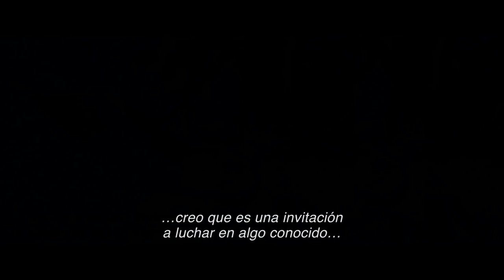Mortal Kombat –El Elenco - Próximamente Solo En Cines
De New Line Cinema llega la nueva y explosiva aventura cinematográfica "Mortal Kombat", inspirada en la exitosa franquicia de videojuegos, que recientemente disfrutó del lanzamiento de videojuegos más exitoso de su historia, Mortal Kombat 11. La película está dirigida por el galardonado australiano. cineasta comercial Simon McQuoid, que marca su debut como director de largometraje, y producido por James Wan (películas del universo “El “Conjuro, "Aquaman"), Todd Garner (“En El Tornado”, “¡Te Atrapé!"), McQuoid y E. Bennett Walsh ("Hombres de Negro: Internacional", “El Sorprendente Hombre Araña 2: La Venganza de Electro”).

En “Mortal Kombat”, el luchador de MMA Cole Young, acostumbrado a recibir una paliza por dinero, desconoce su herencia, o por qué el emperador Shang Tsung de Outworld ha enviado a su mejor guerrero, Sub-Zero, un Cryomancer de otro mundo, para cazar a Cole. Temiendo por la seguridad de su familia, Cole va en busca de Sonya Blade en dirección a Jax, un comandante de las Fuerzas Especiales que lleva el mismo dragón extraño con el que nació Cole. Pronto, se encuentra en el templo de Lord Raiden, un dios anciano y el protector de Earthrealm, que concede santuario a aquellos que llevan la marca. Aquí, Cole entrena con los experimentados guerreros Liu Kang, Kung Lao y el mercenario rebelde Kano, mientras se prepara para enfrentarse a los mayores campeones de la Tierra contra los enemigos de Outworld en una batalla de alto riesgo por el universo. Pero, ¿Cole será incitado lo suficientemente fuerte como para desbloquear sus arcanos, el inmenso poder desde dentro de su alma, a tiempo para salvar no solo a su familia, sino para detener Outworld de una vez por todas?

El diverso elenco internacional refleja la naturaleza global de la marca, con talento que abarca los mundos del cine, la televisión y las artes marciales. El elenco incluye a Lewis Tan ("Deadpool 2", "Wu Assassins" de Netflix) como Cole Young; Jessica McNamee (“Megadolón”) como Sonya Blade; Josh Lawson (“El “Escándalo) como Kano; Tadanobu Asano ("Midway: “Ataque en Altamar) como Lord Raiden; Mehcad Brooks ("Supergirl" serie de televisión) como Jackson "Jax" Bridges; Ludi Lin ("Aquaman") como Liu Kang; con Chin Han ("Rascacielos") como Shang Tsung; Joe Taslim ("Star Trek S”in Límites) como Bi-Han y Sub-Zero; y Hiroyuki Sanada (“Rascacielos) como Hanzo Hasashi y Scorpion. También aparecen Max Huang como Kung Lao; Sisi Stringer como Mileena; Matilda Kimber como Emily Young; y Laura Brent como Allison Young.

McQuoid dirigido a partir de un guión de Greg Russo y Dave Callaham (“Mujer Maravilla 1984”), de una historia de Oren Uziel (“Mortal Kombat: Rebirth”) y Russo, basado en el videojuego creado por Ed Boon y John Tobias. Richard Brener, Dave Neustadter, Victoria Palmeri, Michael Clear, Jeremy Stein y Larry Kasanoff fueron los productores ejecutivos.
McQuoid llevó la popular propiedad a la pantalla grande y dirigió un equipo de cineastas australianos y estadounidenses, incluido el director de fotografía Germain McMicking ("True Detective", "Top of the Lake: China Girl"), el diseñador de producción Naaman Marshall (“Amenaza en lo Profundo”, “Servant"), los editores Dan Lebental ("Spider-Man: Lejos “de Casa) y Scott Gray ("Top of the Lake "," Daffodils "), el supervisor de efectos visuales Chris Godfrey ("Hacksaw Ridge") y vestuario diseñador Cappi Ireland (“Un Camino a Casa”, “El Cazador"). La música es de Benjamin Wallfisch (“Blade Runner 2049”, las películas de “IT”).

New Line Cinema presenta una producción de Atomic Monster / Broken Road, "Mortal Kombat". La película se estrenará en cines en 2021 y será distribuida en todo el mundo por Warner Bros. Pictures.